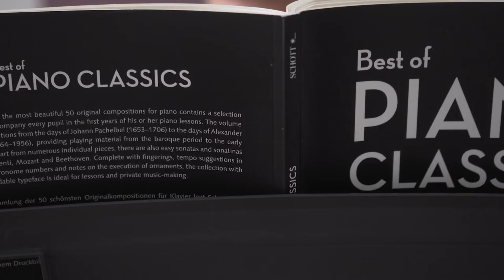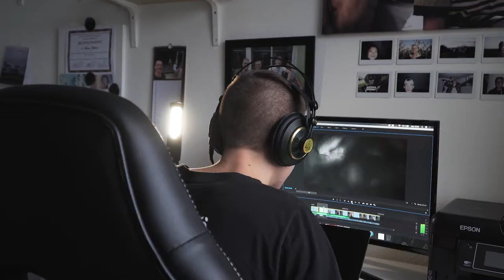GOALS for 2019 ! - Never Stop Creating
Hi guys I am back in Passau with a new video for you guys .
Its 2019 and I wanna share with you a few goals I set for this year !
My main goal is to create 50 videos ! 50 thoughtful , authentic and real videos to challenge myself creatively and make something happen this year .
I also want to collaborate more . Create videos together with other creative minds and learn from them and with them .
Lets own 2019 together!:-)